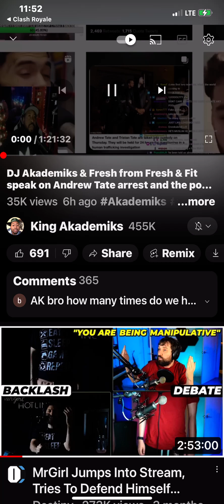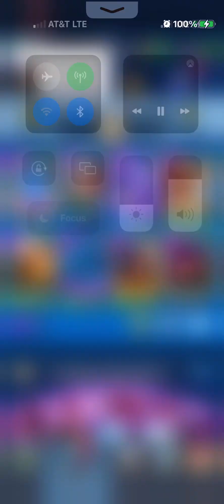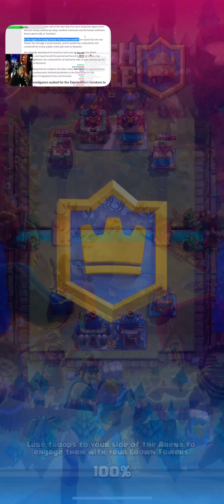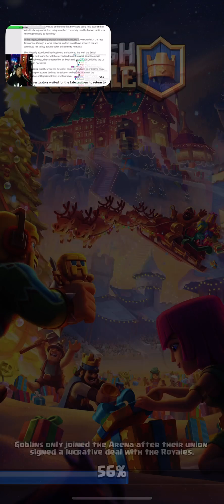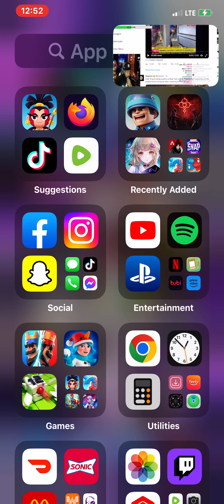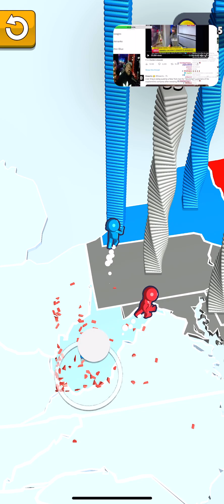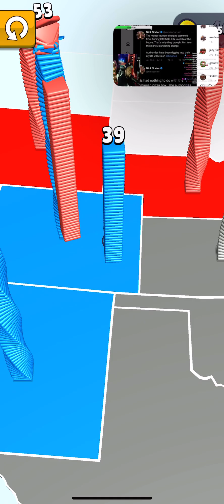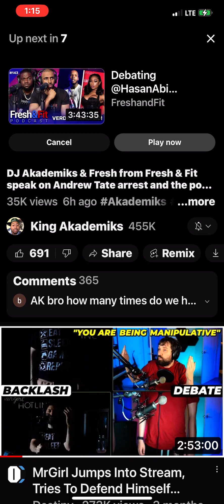pLuG///// DJ Akademiks Fresh & Fit on Tate Brothers being arrested.